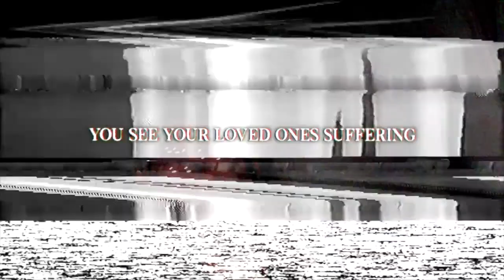Omens Before Hysteria - No Home (Official Visualizer)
Official music video for the single "No Home" by Omens Before Hysteria

Music and lyrics written and performed by Omens Before Hysteria

Produced, engineered, mixed by Davide Panigada at Monolith Productions

LYRICS:
FEAR OVERWHELMS YOU
YOU WISH ALL COULD END IN AN INSTANT
YOU FEAR FOR THE OTHERS' LIFE
YOU DON'T CARE ABOUT YOURS

YOU SEE YOUR LOVED ONES SUFFERING
YOU FEEL SO HELPLESS
THAT YOU FEEL USELESS (A BURDEN)
SCREAMS THAT TORMENT THE SILENCE
RESIGNED GAZES ON A ROUTINE OF
EVERY FUCKING DAY
TO THE POINT OF HAVING MENTAL TRAVELS
THAT THERE IS NO RETURN
TO THE MERE THOUGHT

YOU CAN’T CALL HOME
A PLACE WHERE YOU DON’T FEEL SAFE
WHERE THE MONSTER ISN’T UNDER THE BED
OR IN THE CLOSET, LIKE A NIGHTMARE

LIVING WITH IT EVERYDAY

HIM OR US
NO LIFE
NO HOME
HIM OR US

SOMETIMES IT TAKES MORE COURAGE TO LIVE THAN TO DIE